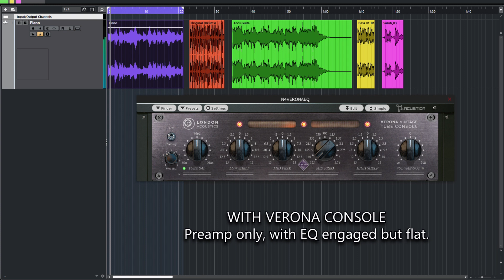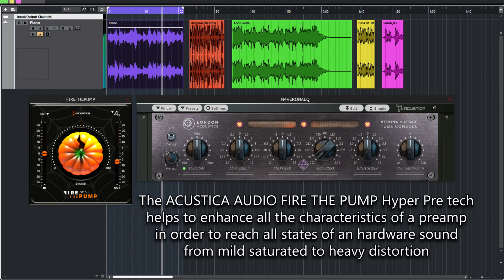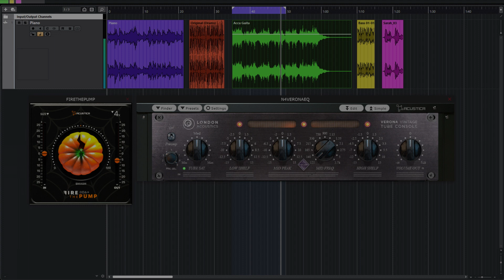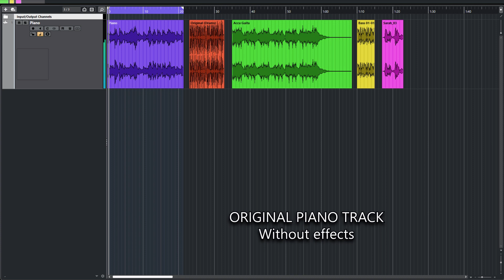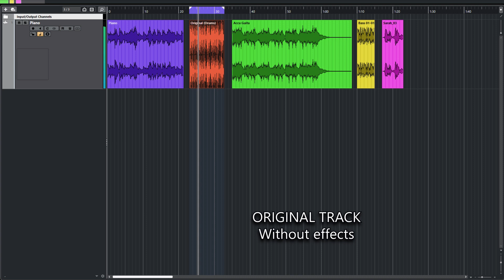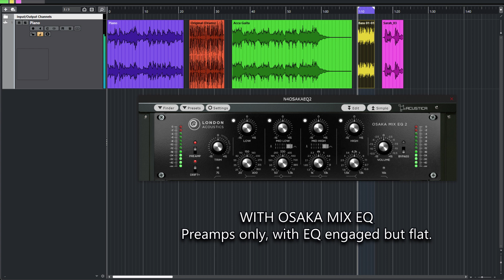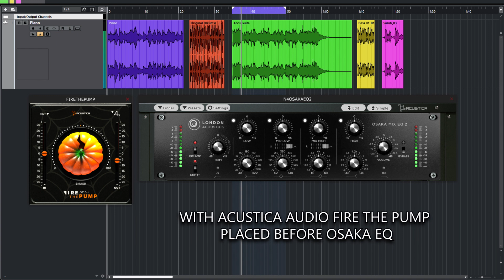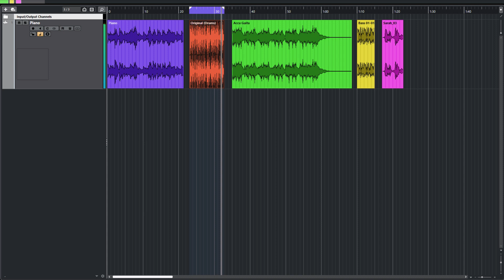Using Fire the Pump by Acustica Audio with London Acoustics Plugins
Fire The Pump is a free audio plugin from our technology provider Acustica Audio, that offers magnificent saturation and transparent analogue distortion of the Hyper Pre technology, making it the perfect companion for our London Acoustics plugins. It's free to download until 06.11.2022.

Use Fire the Pump to further enhance our plugins' intense character, pushing them to the extremes of classic hardware use. Never in the software world has such a level of analogue realism been achieved. Don't miss this opportunity to place it before Verona Console, Osaka EQ or Tokyo EQ - and the others!